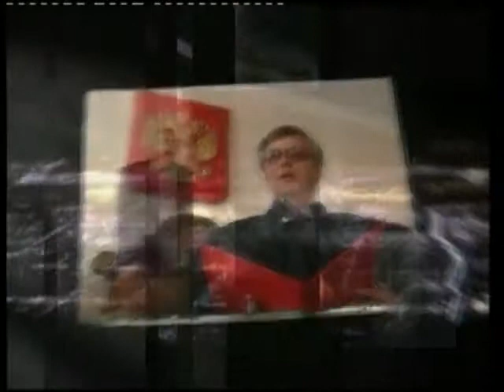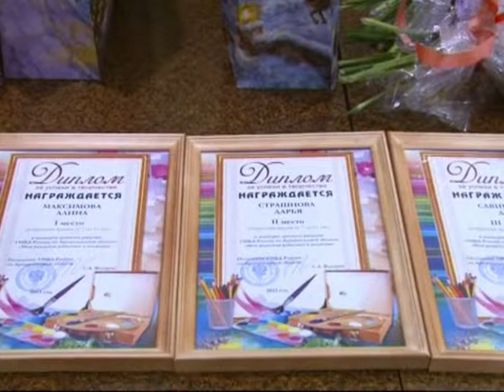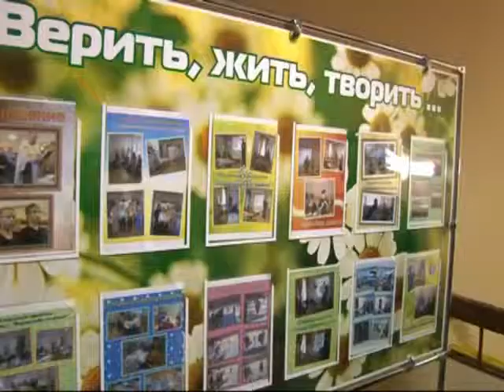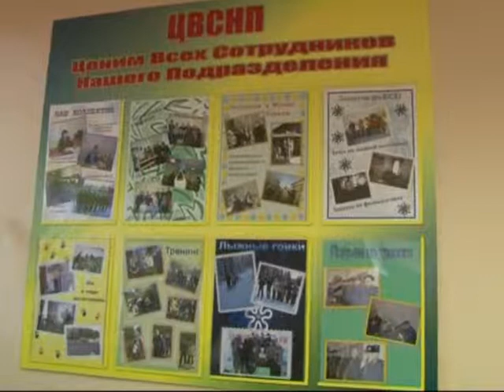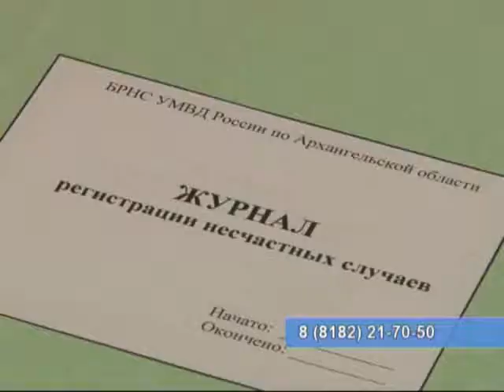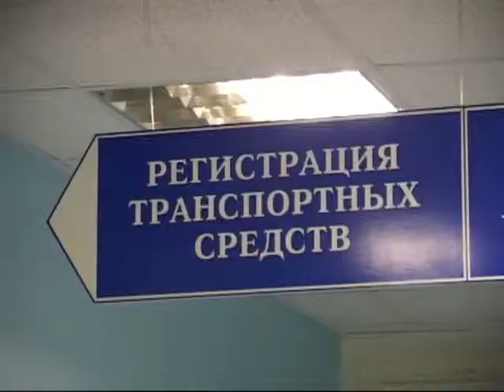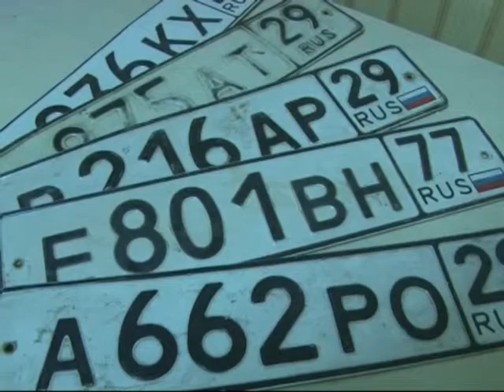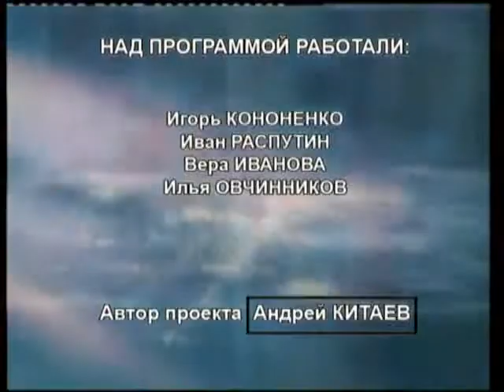Выпуск телепрограммы "Правопорядок" от 15.01.2014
Ведомственная программа УМВД по Архангельской области